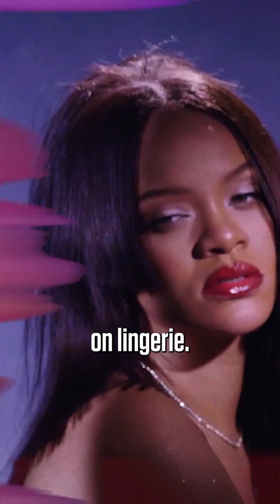Stylish Celeb Creations: The Ultimate Fashion Lines Worth Trying!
Dive into the glamorous world of celebrity fashion lines with our latest video! From the seductive allure of Savage X Fenty to the timeless elegance of Victoria Beckham, we explore the iconic creations that have captured the hearts of fashion enthusiasts worldwide. Join us as we delve into the athletic-chic vibes of Ivy Park, the Southern charm of Draper James, and the sleek, body-positive designs of Skims by Kim Kardashian. Plus, discover the unique and stylish offerings from Guest In Residence. Get ready to be inspired by the fusion of celebrity style and high fashion in this captivating showcase of the best celeb fashion lines!

More interesting videos featuring popular celebrities on All Time Entertainment right here -

About All Time Entertainment -
Welcome to the All Time Entertainment Universe – your ultimate destination for all things entertainment and fashion! 🎬👗🌟

Explore the latest Hollywood gossip, trends, and news with our daily and weekly updates. From celebrity style reviews to insider info, we've got it all covered. Stay ahead in the Hollywood game with our comprehensive and stylish content.